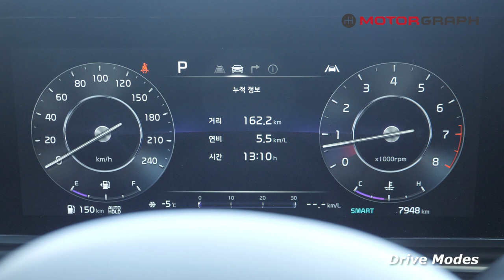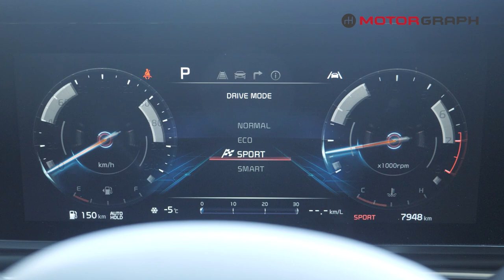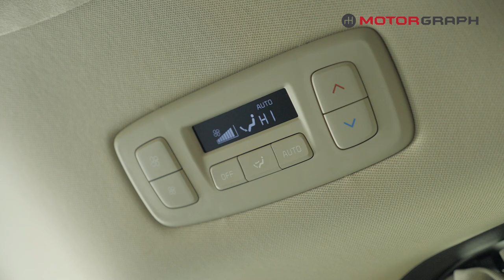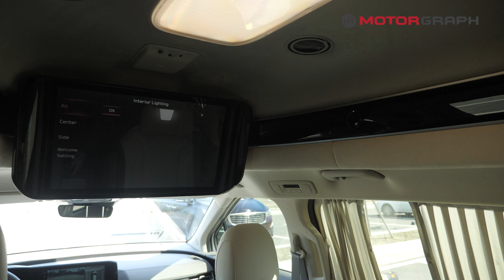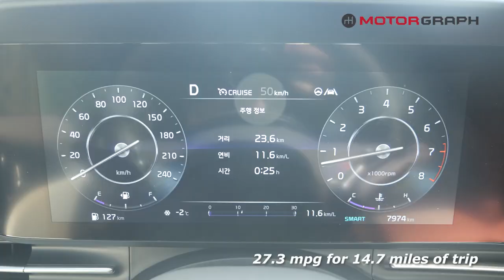[POV] 2021 Kia Carnival Hi-Limo "Exterior, Interior, Sounds, Acceleration and Fuel Economy"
If you want more details about 2021 Kia Carnival Hi-Limousine, then watch this video!

Timeline:

00:00​ Carnival Hi-Limousine
00:11 Exterior
00:38 Lighting
01:25​ Remote Key
01:45 Engine Room
01:57 Trunk Space
02:51 Interior Space
06:35​ POV Ride
11:12 Fuel Economy

About Motorgraph:
Motorgraph is the largest and #1 online automotive magazine in South Korea. We cover not only general news about cars, but also texts, videos and live broadcasts covering various events such as test rides and international motor shows.

Motorgraph World introduces you first the latest cars from Hyundai, Kia, Genesis, Ssangyong, GM Korea and Renault Samsung.